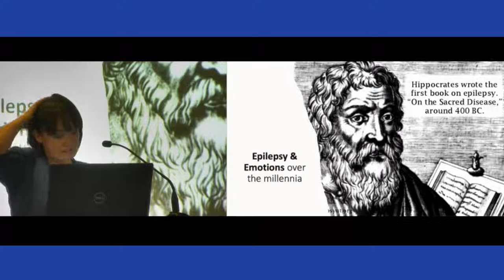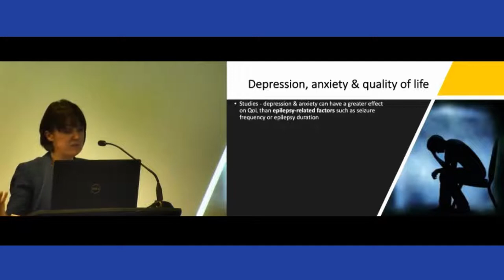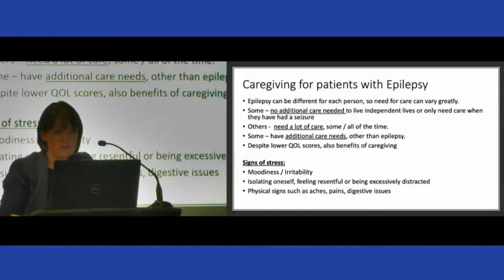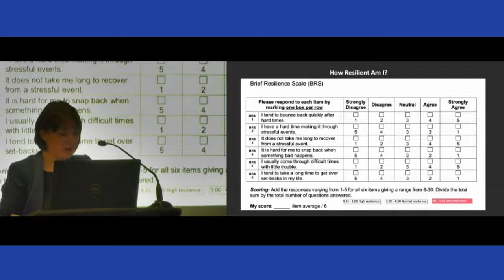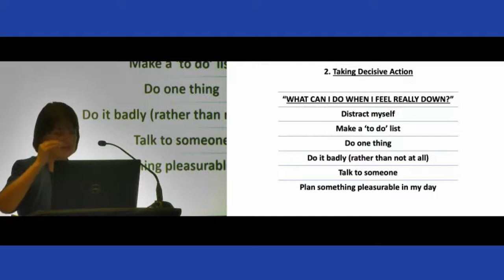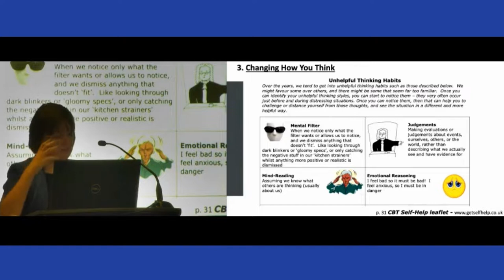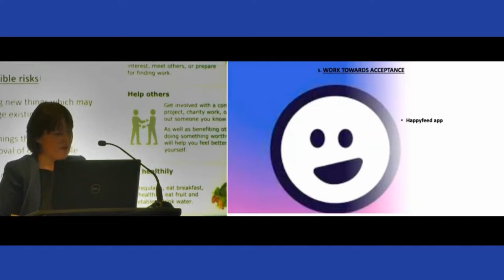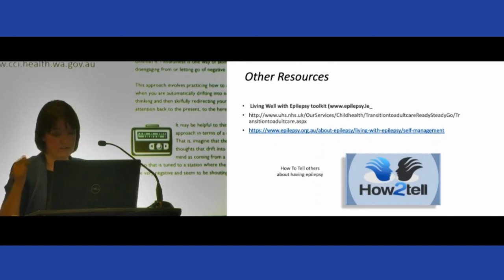Epilepsy Ireland National Conference 2022 - Rallying Resilience in our journeys with epilepsy.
Dr Diane Gillan, Senior Clinical Neuropsychologist at Beaumont Hospital, speaks at our National Conference on September 24th 2022 about how people with epilepsy can use different resources in building resilience on their journeys with the condition.

If you need support or information on your or your family member’s journey with epilepsy, our team are here for you.